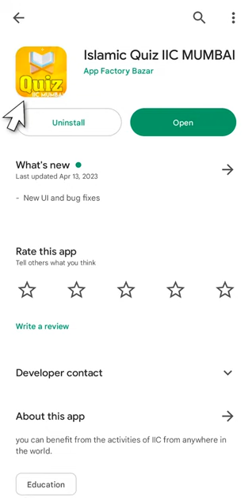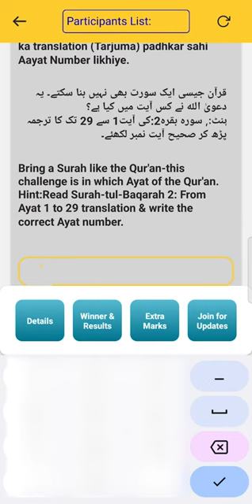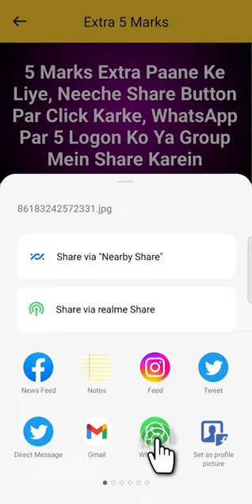Quiz Kaise Karen? | Islamic Quiz IIC MUMBAI | Zaid Patel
Quran Samajhkar Padhiye Aur Sahih Jawab Dekar Inaam Bhi Jeetiye In-Sha-Allah

Islamic Quiz IIC MUMBAI

Total 200 Winners ko Prize
1st Prize: 25000 Rs.
2nd Prize: 12000 Rs.
3rd Prize: 7000 Rs.
4th Prize: 5000 Rs.
5th Prize: 4000 Rs.
6th Prize: 3500 Rs.
7th Prize: 3000 Rs.
8th Prize: 2000 Rs
9th Prize: 1500 Rs.
10th Prize: 1000 Rs.
11th to 60th Prize: Quran With Tafseer
61th to 100 Prize: Nabi ? Ki Seerat Book
101 to 200 Prize: Hisnul Muslim Dua Book

E-Certificate Sabhi Participators Ko Diya Jayega

- Aap Ghar Baithe, Kahin Bhi Kabhi Bhi Participate Kar Sakte Hain Is Quiz Mein

- Sirf 100 Questions Rahenge , 100 Days Ke Liye,
Jawab Aap kabhi bhi de sakte hain, 100 days ke andar

- Question Ka Sahih Jawab Kahan Hai Quran Mein, Yeh Hint (Rehnumayi) Bhi Di Gayi Hai

- Agar Aapse Answer Wrong Ho Jata Hai To Aap Wapas Phir Se Edit Karke Answer De Sakte Hain

- Quiz Multiple Languages mein hai

- Extra 5 Marks Paane Ka Ek Behtareen Option Bhi Hai Quiz Mein,- Sirf App Share karna hai

- Results and Prize Distribution 30 July 2023 Ko LIVE Hoga, In-Sha-Allah

- Results Mein Aapko Apni Answer Sheet Bhi Dikhayi Degi, Aapka Kaun Sa Answer Correct Hai Ya Incorrect Aur Uska Correct Answer Kya Tha

- Fees: Free Hai
- Application: Free and Without Ads Hai

- Note: Is Quiz Mein Aalim Aur Aalimah Hissa Nahi Le Sakte Hain

-Hamara Maqsad: Ummat Allah Ke Quran Ke Qareeb Aaye Aur Use Samjhkar Padhe, Aur Allah Ke Paigham Par Amal Kare

- Isme Sabhi Firqe aur Maslak Ke Log Hissa Le Sakte Hain, Sawal Quran Me Se Aayenge, Aur Poori Duniya Ke Musalmano Ka Quran Ek Hai

- Quiz Join Karne Ke Liye Abhi App Download Karein, Google Play Store Ya iPhone App Store Se

Is Message Ko Zyada Se Zyada Aage Bhi Share Karein

JazakAllahu khair

Bank Account Details:
ILM FOUNDATION
ICICI Bank
Savings account
IFSC CODE-ICIC0001028